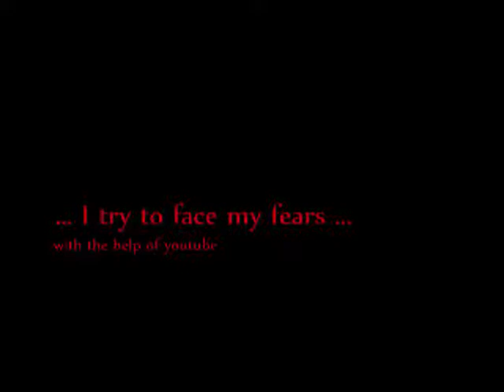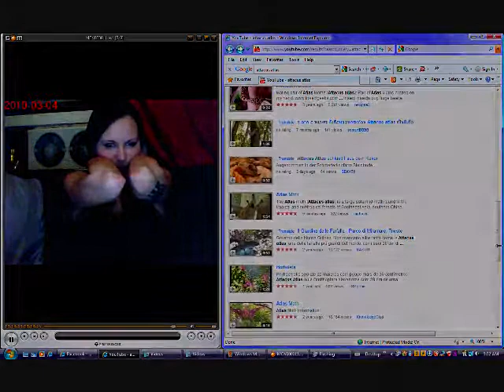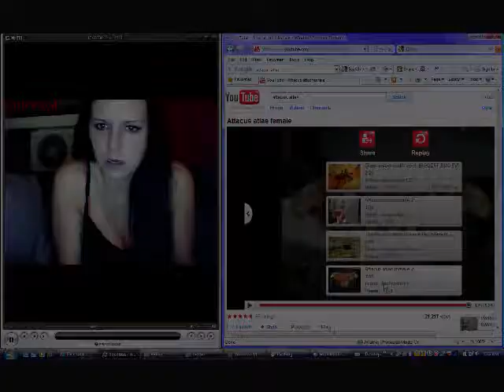Moth Phobia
So I try to somwhat get over my fear of moths and butterflies.. with the help of YouTube videos...